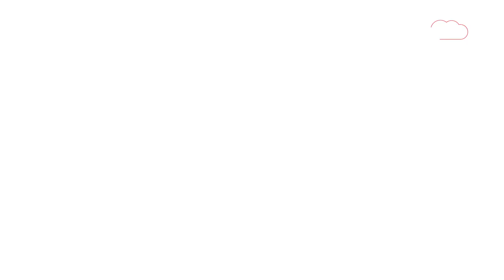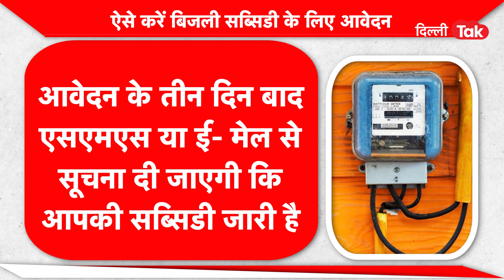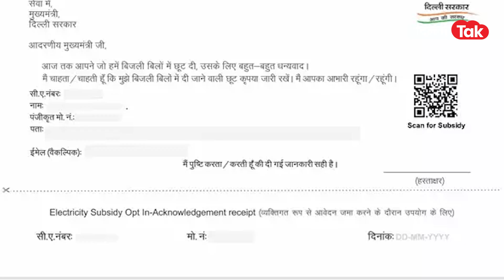FREE ELECTRICITY : अब मुफ्त बिजली पाने के लिए करना होगा ये काम! |Dillitak